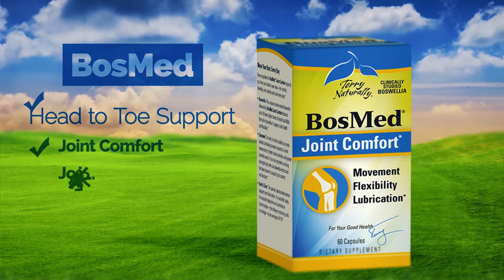Terry Naturally by EuroPharma Natural Medicines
Headquartered in Green Bay, Wisconsin, Terry Naturally from EuroPharma is a brand of nutritional products specializing in unique, European-tested, natural medicines as well as proprietary custom formulations to the American consumer. With a passion for health and 40 years’ experience in the health food and nutritional manufacturing industries, President Terry Lemerond has researched and developed revolutionary natural products that provide effective results.
All products are sourced from Non-GMO raw materials and stringently tested to ensure efficacy, identity, purity, quality, strength, and composition.
Some excellent products from Terry Naturally include:

AnxioCalm: This top selling, clinically-studied proprietary formula is designed for relief of everyday stress, nervousness, and occasional anxiety. Safe and effective, AnxioCalm provides support when needed without drowsiness or mental fogginess.

BosMed Joint Comfort: This product provides head to toe support in a unique blend of botanicals scientifically proven to deliver more comfort and flexibility to your joints.

CuraMed + Turmerones: Formulated to promote a healthy inflammatory response, this product contains clinically studied curcumin rhizome extract, plus standardized turmerone essential oil compounds believed to support healthy neurological function and DNA replication.

If you have questions about Terry Naturally from EuroPharma or any other brands the Professional Supplement Center carries, please call visit or email us and one of our knowledgeable staff members will be happy to assist you!